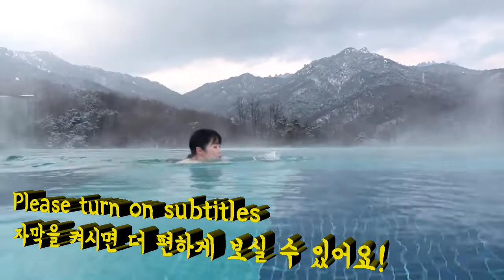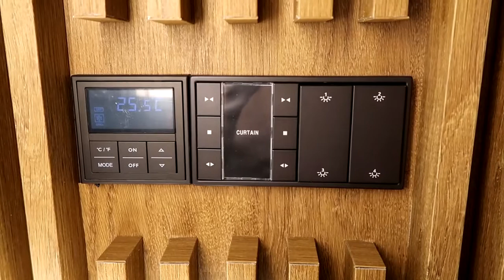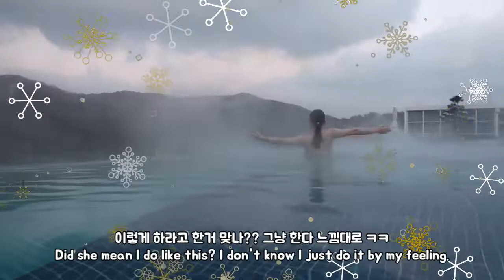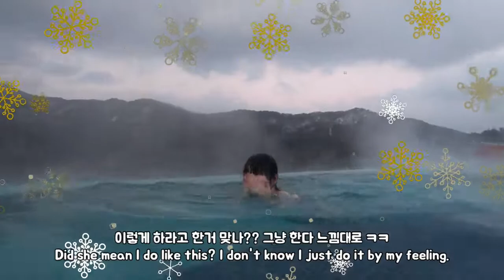[EN,KR Sub] 설산 배경 수영, 엥? 그것도 서울에서? 북한산 파라스파라 Enjoy swimming at the middle of winter, Paraspara Seoul